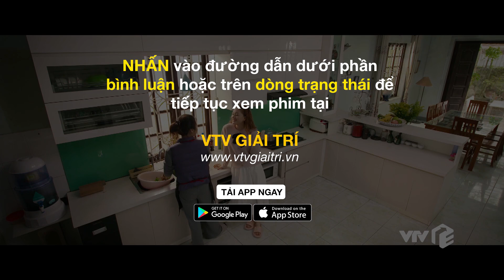Trực tiếp VTV3 | Gia đình mình vui bất thình lình tập 2 | Hà rủ Phương hợp sức bắt nạt em dâu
$giadinhminhvuibatthinhlinhtap2